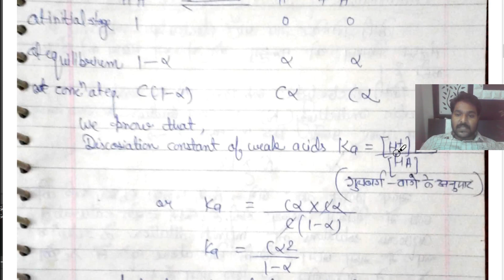BSc part II, Physical chemistry, Electrochemistry 08